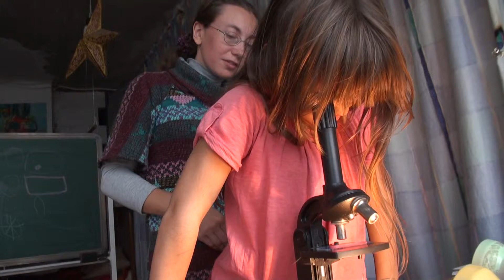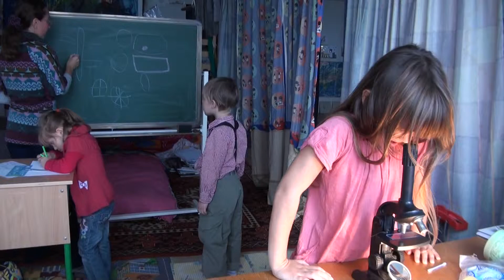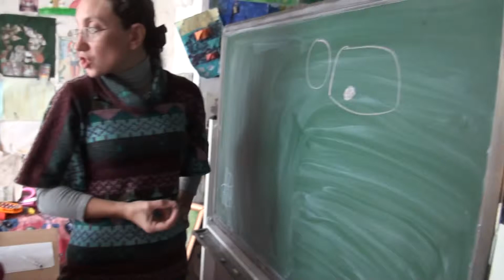Живые уроки - Биология. Урок 2. Растительные клетки. Grow Kid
С лета 2012-го мы организовали сообщество-

Grow Kid - общеобразовательная среда для детей и их родителей.

Большинство школ стремятся к передаче знаний.

GROW KID – школа нового профиля. Она стремится воспитывать в нас детей, выращивая детское начало в детях и культивируя его во взрослых.

Девиз школы – «Вырасти ребенка в себе !»

Это значит, что школа ничего не навязывает, а лишь пробуждает в нас силы, позволяющие нам самим заниматься эволюционным процессом, не ожидая милостей от природы.

Из-за того, что человек, развивая цивилизацию, не развивает себя самого как вид, общая сумма его усилий обнуляется, а цивилизация гибнет без развития, лишь разводя и потребляя.

Человеческая природа реализуется лишь в эволюции, в постепенном создании целостного человека. А Целостность немыслима без детского начала. Оно есть прародитель всякого творчества, креативного подхода к миру, созидательной энергии. В детях оно оформляется в основном посредством Игры. Взрослые также играют в в свои игры, также безоглядно и увлеченно, как и дети.

Задача нашей школы –развивать в людях игровое начало, пробуждая в них конструктивно-созидательные энергии, обучая их преобразовывать реальность, как внутреннюю, так и внешнюю.

Цель школы – помочь человеку увидеть мир, себя в нем, постичь внутреннюю природу вещей, обрести умение менять ситуацию к лучшему, делать мир интереснее. Быть как в детстве.

P.S. Идея создания рассредоточенной системы среднего образования. Заключается в организации сети сообществ, создающих условия обучения для малокомплектных групп своих детей.

Эта сеть сообществ, технологически объединенная, имеет общую преподавательскую базу, общую систему тестирования и общую систему аттестации детей.